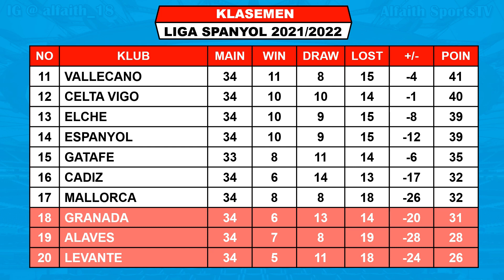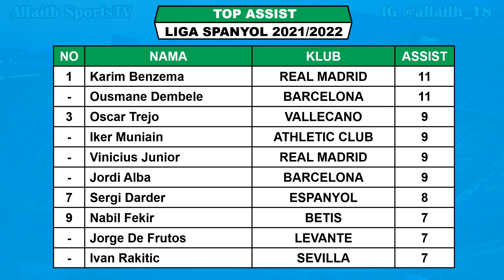Hasil Liga Spanyol Tadi Malam ~ BARCELONA VS MALLORCA Liga Spanyol 2022 Jornada Ke 34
Hasil Barcelona VS Mallorca

Hasil Liga Spanyol Jornada Ke 34 2021/2022 Sabtu 30 April 2022 Live Bein Sports 1
SEVILLA VS CADIZ 1-1
ALAVES VS VILLARREAL 2-1
REAL MADRID VS ESPANYOL 4-0
VALENCIA VS LEVANTE 1-1

Hasil Liga Spanyol Jornada Ke 34 2021/2022 Minggu 1 Mei 2022 Live Bein Sports 1
ATHLETIC CLUB VS ATLETICO 2-0
ELCHE VS OSASUNA
GRANADA VS CELTA VIGO
VALLECANO VS SOCIEDAD

Hasil Liga Spanyol Jornada Ke 34 2021/2022 Senin 2 Mei 2022 Live Bein Sports 1
BARCELONA VS MALLORCA

Jadwal Liga Spanyol Jornada Ke 34 2021/2022 Selasa 3 Mei 2022 Live Bein Sports 1
GETAFE VS BETIS

BARCELONA 66
SEVILLA 64
ATLETICO 61

TOP ASSIST
KARIM BENZEMA 11
OSMANE DEMBELE 11

TRACK
Broadwalk - TrackTribe